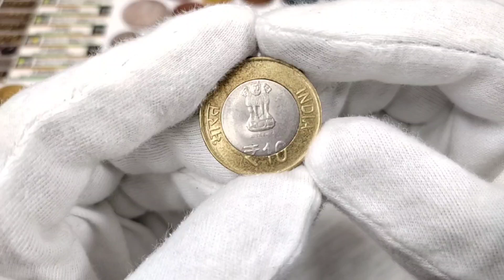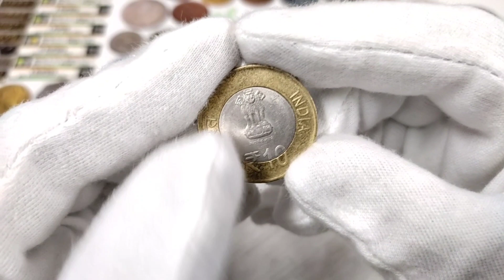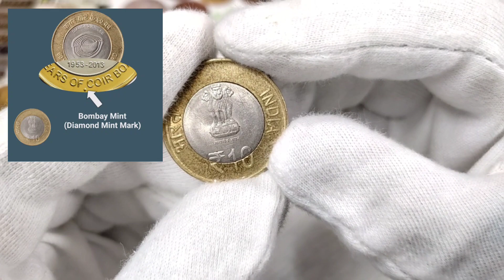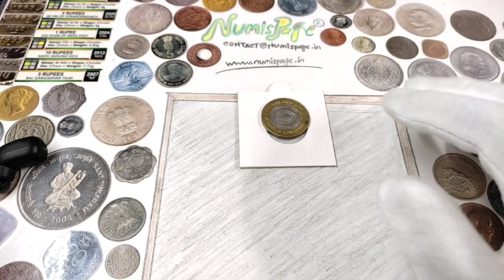60 Years Of Coir Board 10 Rupees Coin Value hindi | कोन्सा मिंट Collect करना चाहिए ?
✏️ 10 Rupees Coir Board Coin Ko General Circulation Mai Issue Kia Gaya tha 2013 Mai,Lekin Ye Coin Valueable hai,Konsa Mint Ka Coin Jyada Valuable hai?

✏️ My Others Videos,Must Watch,Link 👇

 5 Rupees Tractor Note Value

 ₹10 Rupees Error Coin Value

 ₹2 Rupees Rare Airforce Coin Value